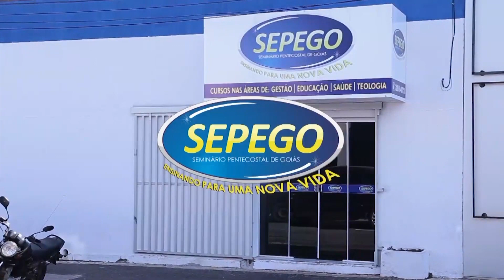PGM A IGREJA QUER SABER - A VONTADE DE DEUS